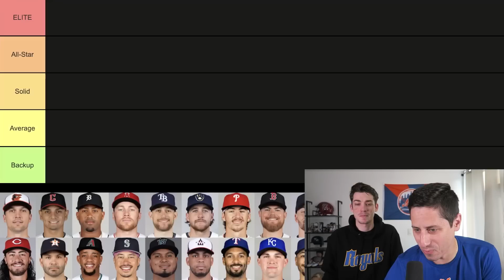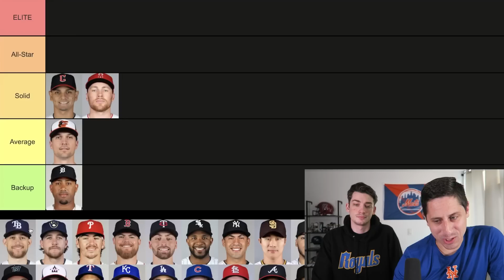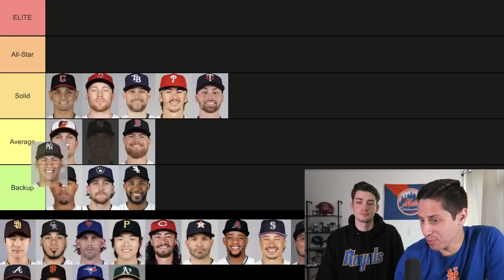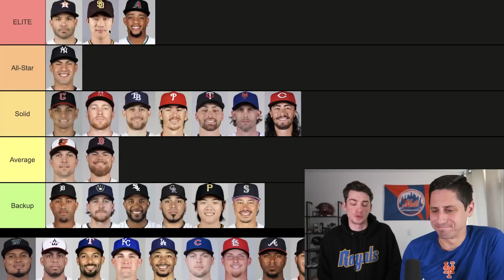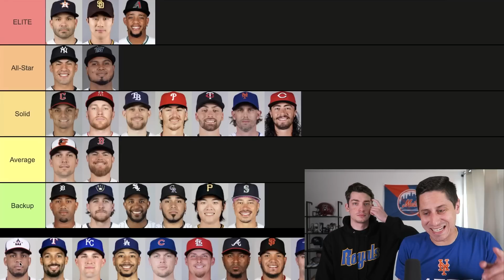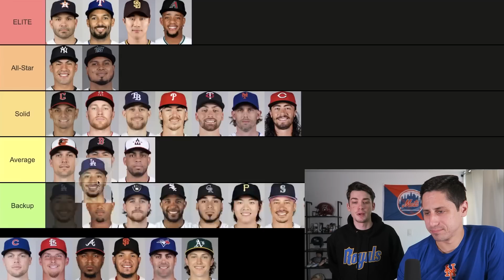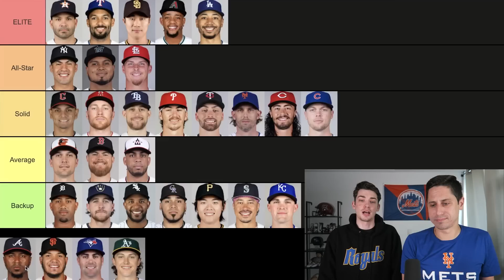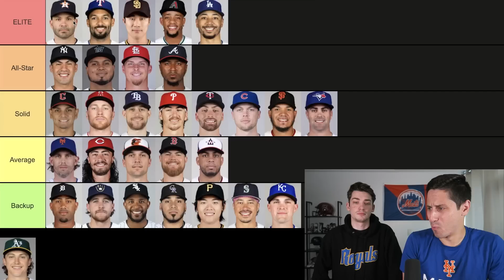2023 MLB Second Base Tier List Ranking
I ranked the 2023 MLB Second Baseman on a Tier List! Which MLB 2B do you think are the best?